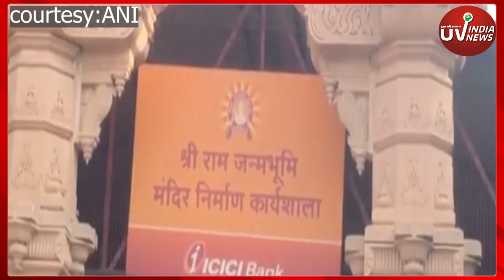Ayodhya: Ram Janmabhoomi को बम से उड़ाने की धमकी, पुलिस और सुरक्षा एजेंसियां अलर्ट | UVINDIANEWS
एक फोन कॉल और पूरे अयोध्या (Ayodhya) में मच गया हड़कंप, जब राम जन्मभूमि मंदिर को बम से उड़ाने की मिली धमकी, उत्तर प्रदेश (Uttar Pradesh) के अयोध्या स्थित राम जन्मभूमि को बम से उड़ाने की धमकी मिलने से हड़कंप मच गया है. इसकी सूचना मिलने पर सुरक्षा एजेंसियां यहां अलर्ट मोड पर आ गई हैं. नेपाल से शालिग्राम पत्थर उत्तर प्रदेश के अयोध्या पहुंचने पर जहां पूरा देश उत्साहित है वहीं, रामजन्म भूमि को बम से उड़ाने की धमकी देने के बाद शासन-प्रशासन हरकत में आ गया है. जानकारी के मुताबिक ये धमकी गुरुवार सुबह मनोज नाम के एक शख्स को फोन कर दी गई.